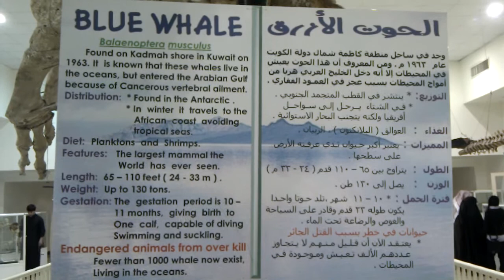Whale skeleton at Kuwait museum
This is on display at the science museum in Kuwait city. Details on my blog;